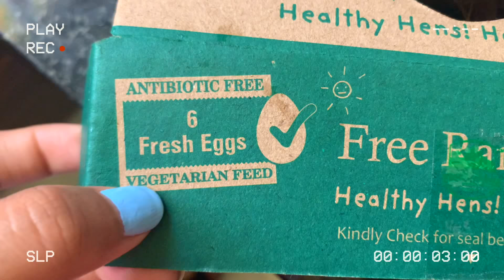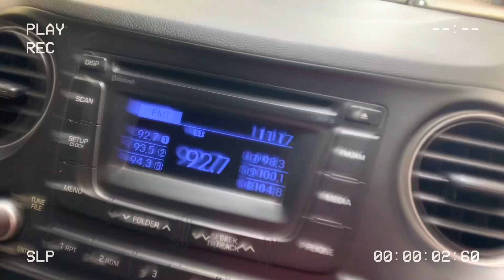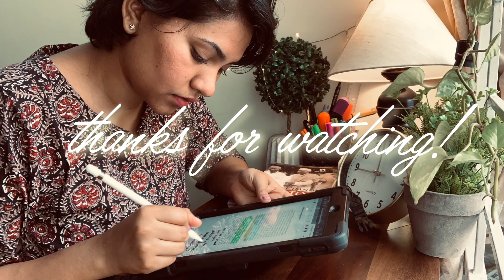🏋🏻‍♀️Workout with Me+ Healthy Diet 🥗 (Gym Vlog, India) 🇮🇳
To get in touch:
You DONT have to become unfit while studying for long hours. Yes, studying for any competitive exam is hard, strenuous and requires long hours of sitting at a desk, but 24 HOURS in a day are ENOUGH to get other things done as well. You can workout and eat healthy even while preparing.

•🧚🏻‍♀️ 9 HOURS STUDY WITH ME +  full day of healthy eating! 🥙 (UPSC Aspirant, India)📚

My name is Aditi Singh, and I’m from New Delhi.

I'm a professional sportsperson, member of the Indian Shooting Team since 2013. I represent our country in the sport of Rifle Shooting.

I've done IGCSE’s & A-levels (Cambridge examinations) from DPS International and graduated in History Honours from St.Stephen's College, Delhi University, and have now started preparing for UPSC/CSE Exams.

I enjoy using the camera, editing and have a myriad of interests, which allows me to showcase numerous perspectives on life. I shoot, trek, workout, cook, study, travel, and have recently shifted to Chennai, living away from parents who live in New Delhi. I strive to learn new things every day. I believe one should experience various facets that life has to offer. 😊 Join me on my journey!~

💛~Thanks a ton for stopping by, hopefully I've garnered your support, subscription and love.

1)XIXI- Find You
2)Peyruis- Triomphe
3)DJ Quads- Raw Rocky Theme
4)Aquarius- Cxdy Body Workout
5)Rage-Cxdy

📝📝More STUDY/DAILY VLOGS coming up :D